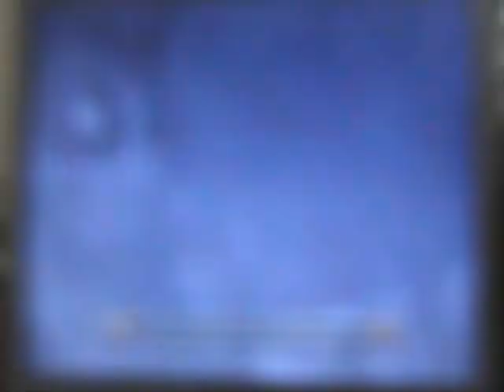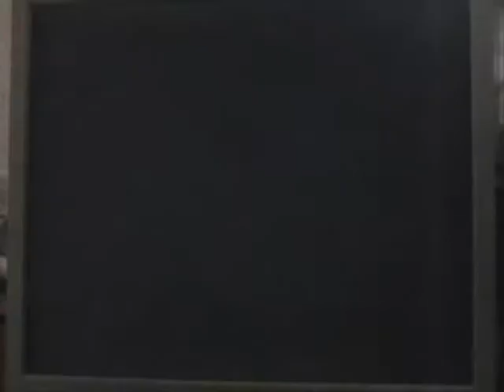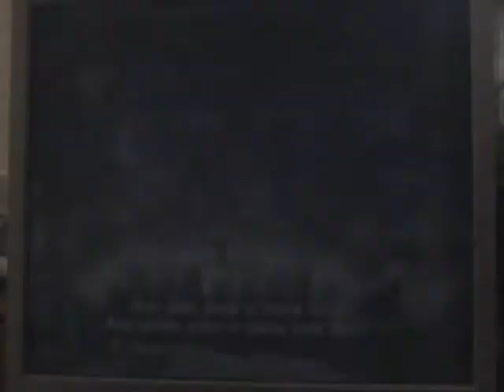Vidéo-Test. Rayman 3. Part2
Vidéo-Test de l'incroyable et super Rayman 3, j'espère que vous passerez un bon moment.
Et vive les jeux-vidéos!!!